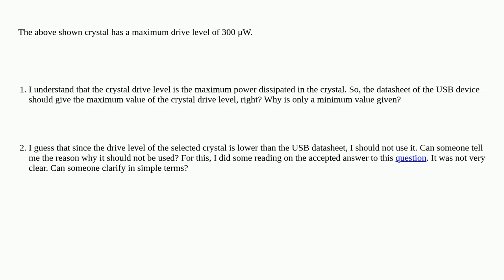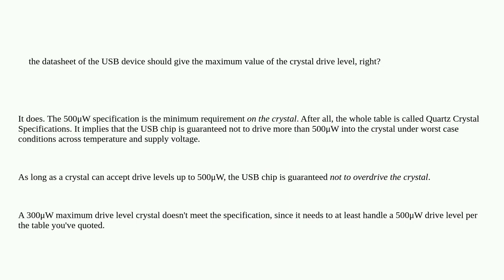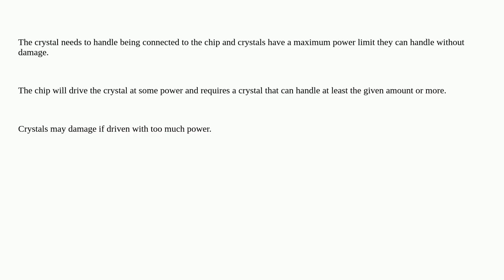Why is only the minimum value given for crystal drive level?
A special thanks goes out to the community

  resonator current voltage crystal power